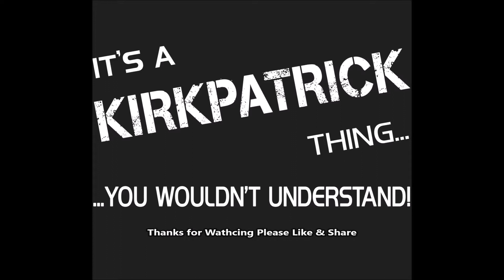EasyJet Europe Flight 6772 (Amsterdam to Belfast)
EasyJet Flight 6772 operated by EasyJet Europe from Amsterdam (Netherlands) to Belfast International Airport (Northern Ireland, UK). The aircraft is an Airbus A320-214(WL) (reg: OE-IJY) is 3.3 years old and has been operating for EasyJet Europe since the 18 May 2018.

Recored on the 2 July 2018.

Medias:
All videos are ©RyanKirpatrick and must not be used or uploaded without my permission.